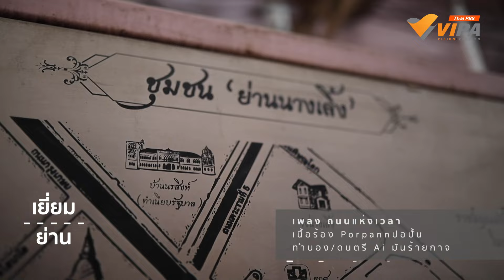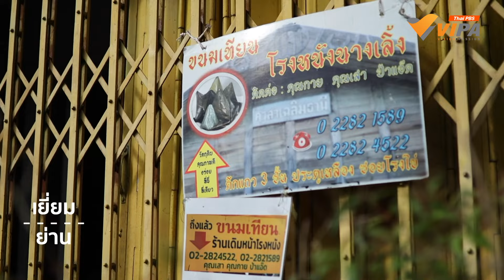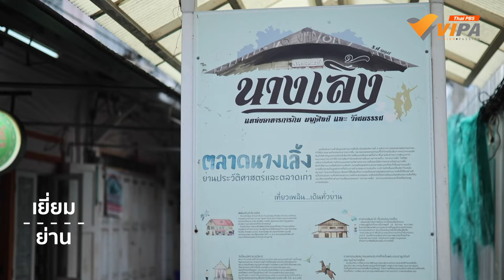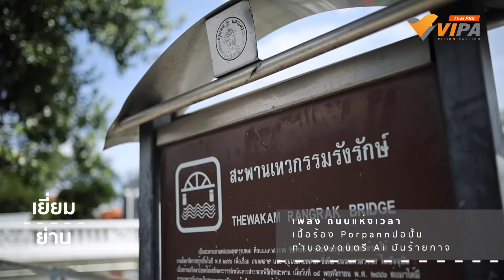ถนน แห่งเวลา | เพลงประกอบรายการ เยี่ยม ย่าน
เพลง : ถนน แห่งเวลา
คำร้อง : Porpannปอปั้น
ทำนอง / ดนตรี : ai มันร้ายกาจ
OST. เยี่ยมย่าน ตอน

ร่องรอยตึกเก่า ยังยืนเคียง
เล่าเรื่องราว เก็บเกี่ยวในทุกเส้นทาง
ตลาดบก แห่งแรกของไทย ร่ำร้อง
กลิ่นของคาวหวาน คลอไปกับใจ
ทุกถนน มีเรื่องราว ทุกคำอร่อยเต็มใจ
จากรุ่นเก่า สู่ รุ่นใหม่ ความทรงจำไม่เลือนหาย

* ถนนนี้ ถิ่นย่านเก่า
ศิลปินเคยก้าว มิตร ชัยบัญชา
วันนี้ยังสานต่อ เรารวมพลัง
คนรุ่นใหม่กับเก่า ก้าวไปด้วยกัน

แสงไฟในหัวใจยังคงเจิดจ้า
เสียงหัวเราะยังคงก้องข้างใน
คนรุ่นเก่าส่งยิ้ม รุ่นใหม่ยิ้มให้
วันนี้เรากลับมาสืบสานใจ

ทุกกาลเวลา ล้วนมีค่า ทุกความทรงจำ ยังคงอยู่
เราร่วมมือ ทำชุมชนยั่งยืน ให้ทุกคนยังได้ มีที่ยืน

(ซ้ำ*)

เรารวมกันสร้างฝันวันใหม่ ให้ถิ่นนี้
ยังอยู่ในหัวใจ ไม่ว่ากี่รุ่นผ่านไป
ที่นี่คือถนนแห่งความรักและความฝัน

(ซ้ำ*)

ย่านที่ชวนให้เราอยากไปเยี่ยม รายการที่จะพาไปเยี่ยมในย่านที่คุณรู้จัก ในมุมที่คุณอาจไม่เคยรู้ กับ เยี่ยมย่าน เปิดดูได้ทาง

พาทุกคนลัดเลาะไปพักกาย พักใจ ให้ธรรมชาติชาร์จพลังกันหลากหลายสถานที่ในประเทศไทย พร้อมทำความรู้จักกับเพื่อนใหม่ทั่วประเทศ